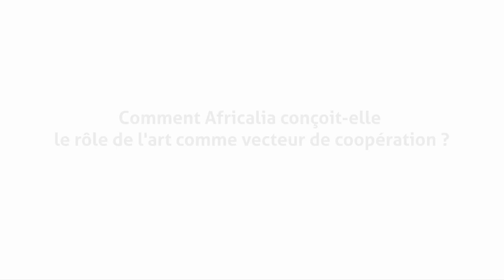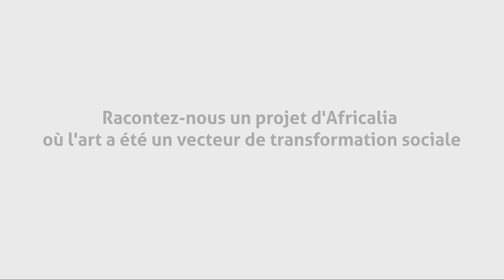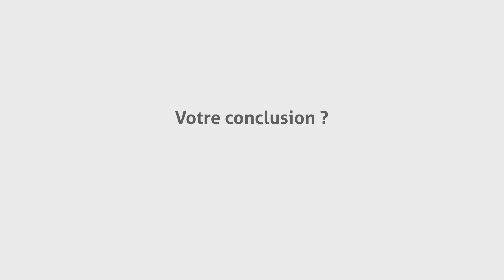Interview de Frédéric Jaquemin : l'art, vecteur de transformation sociale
Le 1er octobre 2020, le programme fédéral d'éducation à la citoyenneté mondiale, Annoncer la Couleur (Enabel) organisait un wikilunch sur le thème de la rencontre entre l'art et l'éducation à la citoyenneté mondiale. Frédéric Jacquemin, CEO d'Africalia, était notre invité et nous a accordé cette interview.